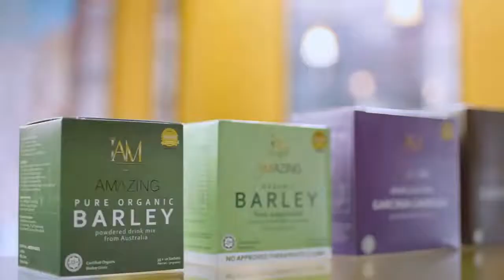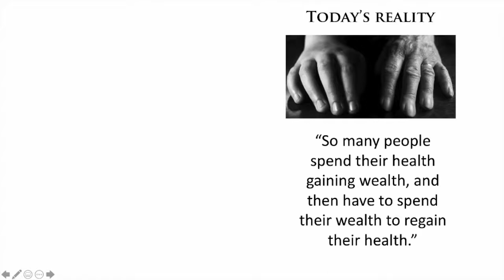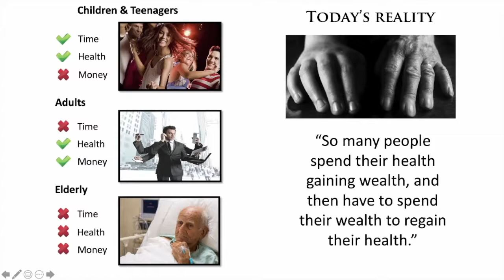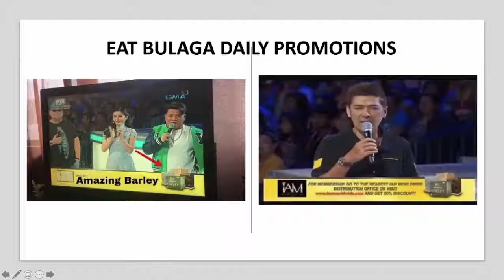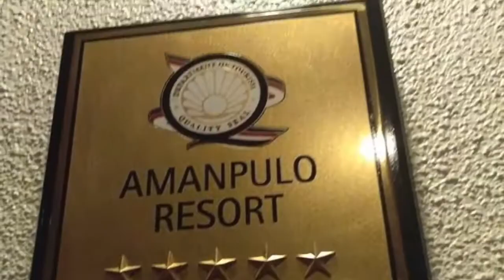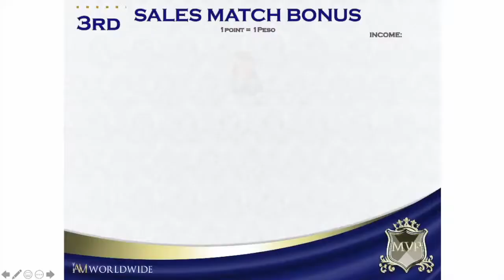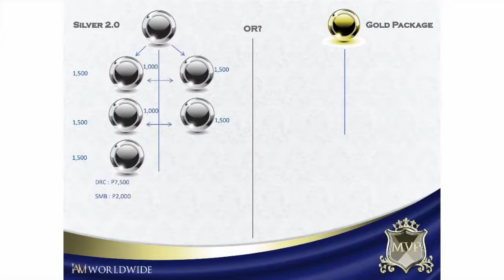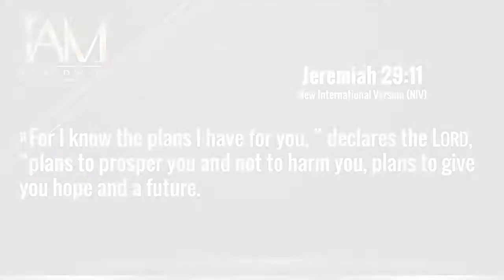IAM OFFICIAL BUSINESS PRESENTATION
IAM WORLDWIDE Business Presentation
Learn How to Earn while at Home
A Business with One time investment
But Lifetime Benefits/Membership
11 Ways Of Earning
One account policy